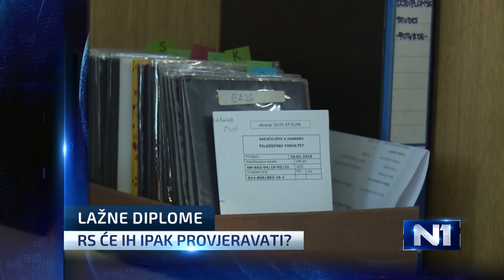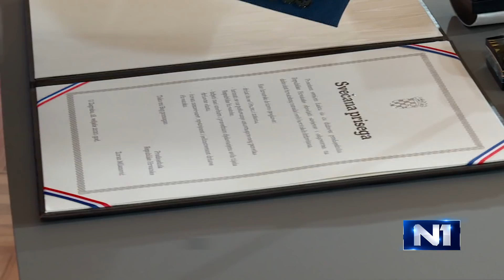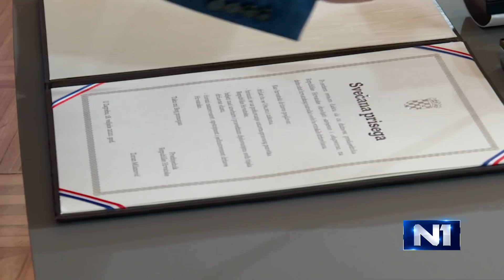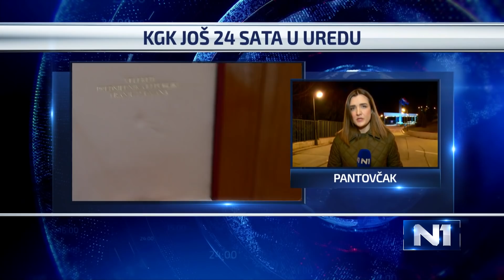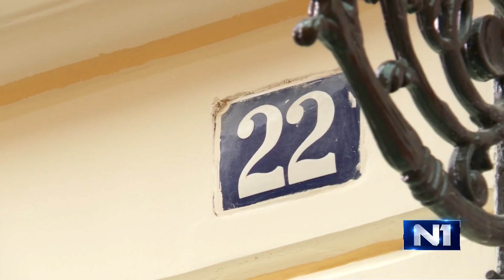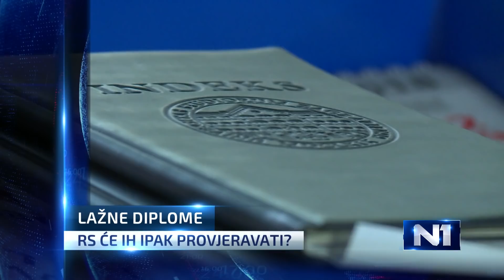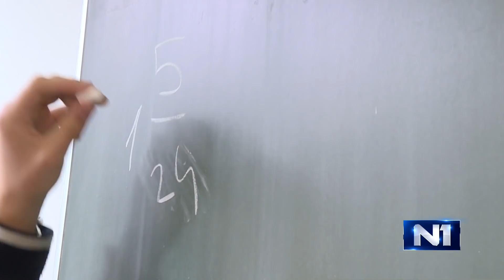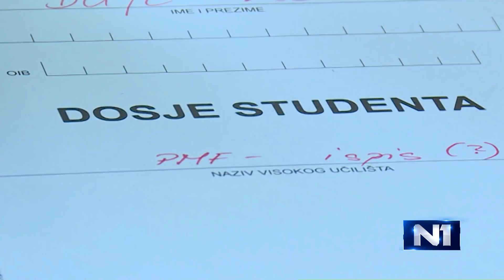Dnevnik u 18 /Zagreb/ 17.2.2020.